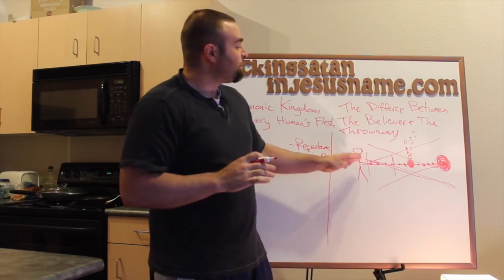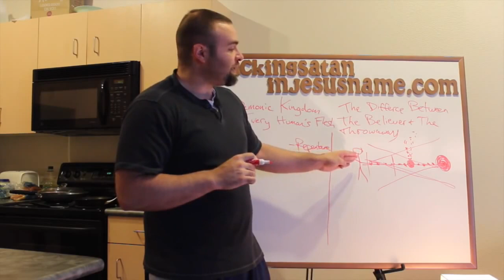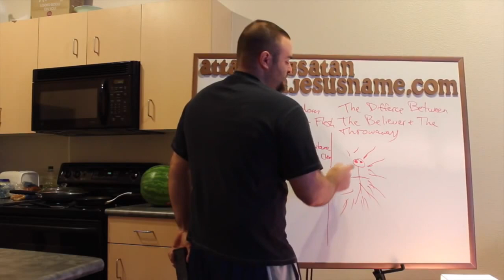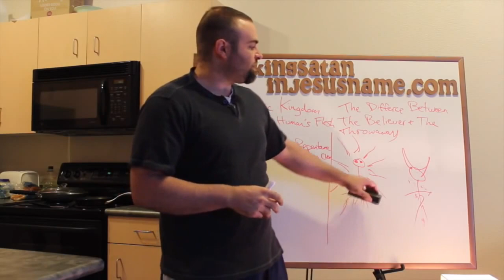X-Men - Satan's Beast Media Exposed - Arrow 2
There were just a few more demonic distortions here, but still worth a look. Woman's face goes total draconian, Scott's mouth opens huge with reptile teeth, Nightcrawler shows massive demonic indwelling.

Or:
Richard Bruce
USA